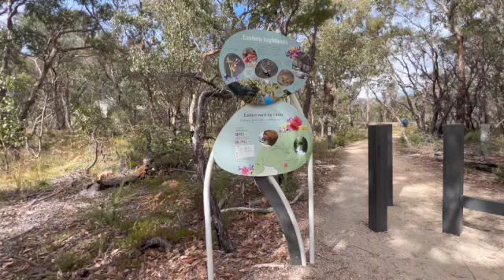SEE WHERE BERNIE ENDED UP!!~ GIRRAWEEN PART 2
Today we walk the track to Granite Arch, Dr Roberts Waterhole and the Underground Creek.